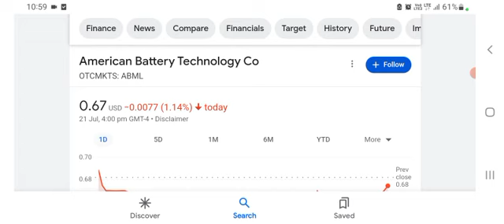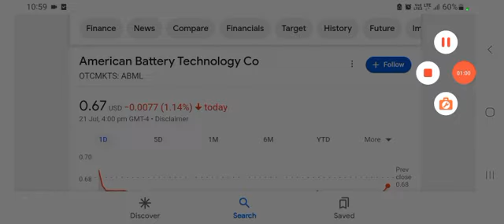TOP Penny stock to watch now july 2023 ABML Stock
In video I will be looking at American Battery Technology Company. Ticker symbol ABML. I looking at the latest news, why the stock is on the up and the potential going forward.

But I will also look at the American battery technologies Financials and share what I feel is the biggest risk to the stock right now.